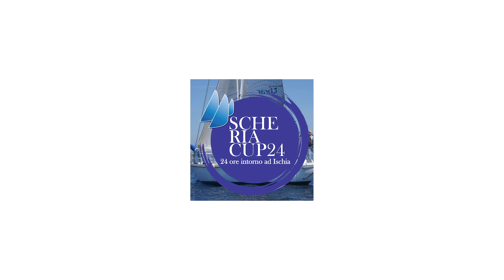ScheriaCup 24 2022: Alfonso Papparella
PAROLE DOPO LA REGATA - L'armatore del Sun Odyssey Si Rilassi, racconta la sua regata sorprendente e spiega perchè è stregato dal formato della ScheriaCup 24